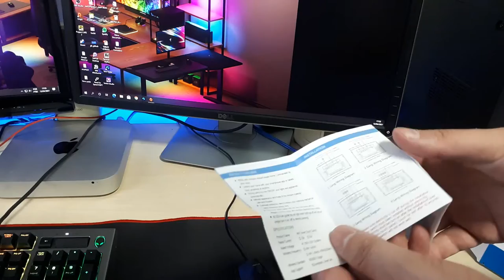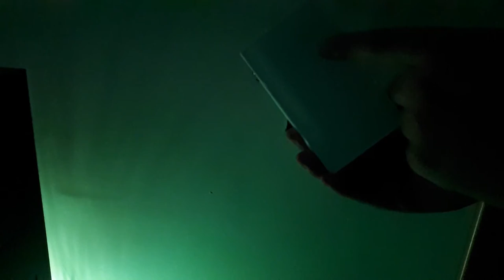🔌 INTERRUPTOR WIFI Inteligente COMO INSTALAR | Jhonatan Braga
✨Como efetuar instalação do interruptor de luz inteligente Smart Touch Light Switch!  👐🙌

🔸 Pessoal, neste vídeo mostro pra vocês passo a passo em como instalar esse interruptor WIFI. Para quem está buscando uma automação residencial, esse é o primeiro passo para deixar sua casa mais tecnológica, é um processo bem simples, fácil e rápido. Nesse tutorial, separei em duas partes, onde essa primeira fazemos a parte de instalação elétrica e a segunda trarei ensinando como configurar no aplicativo Smart Life no seu celular e também parear junto ao Google Home, para utilizar o comando do "Ok Google", ou para quem possui a Alexa da Amazon, sendo assim, apenas com um comando de voz você poderá ascender e apagar a luz do cômodo sem precisar se levantar, da hora né?

⚠️ Espero de coração que tenham gostado e no próximo vídeo trarei a segunda parte para finalizarmos a automação do quarto.

Ah... e não se esqueça de curtir os vídeos, pois só assim o Youtube lhes enviará as notificações.

❤️ Um forte abraço a todos, tudo de melhor sempre! Jhonatan Braga.